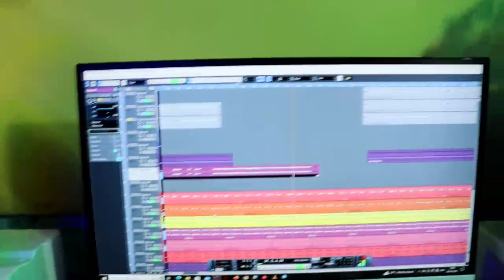New karam song 2023🌹राजी करम बारचा 🌹Raji karam barcha//singer Birsa oraon &pinki oraon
New song 2023 राजी करम बारचा
song -राजी karam बारचा
singer Birsa oraon &pinki oraon

singer Birsa oficial